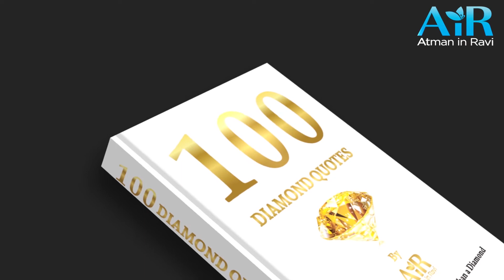100 Diamond Quotes | AiR Books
Our life needs a spark and a simple quote can make this difference. This book is a selection of AiR's inspiring quotes on happiness, liberation, realization, spirituality, and enlightenment that can trigger a metamorphosis in us in the quest for the true meaning of life, giving us more happiness than all the diamonds of this world.